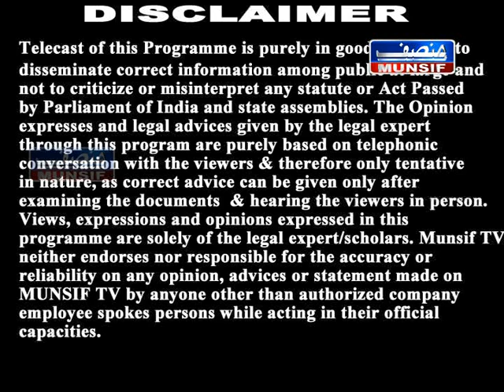LPL 24 MAY CBI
TOPIC - CENTRAL BUREAU OF INVESTIGATION
SPEAKER - MUHAMMED RAFATHULLAH ADVOCATE
ORGANISED AND HOSTED BY - SYED ETEMAD UDDIN ADVOCATE